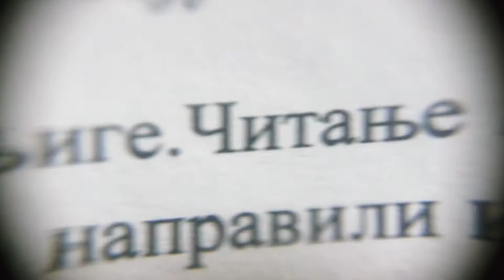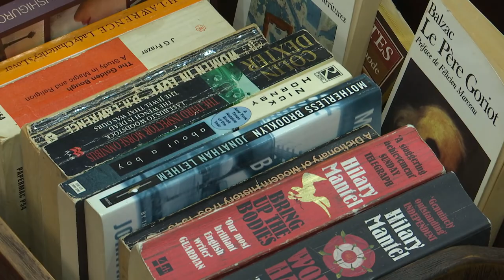Ostavi sve i čitaj: Miljenko Jergović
Na ovom svetu je jako malo velikih i istinskih čitalaca, kaže Miljenko Jergović u novom izdanju emisije Ostavi sve i čitaj. Dodaje da je čitanje osnovni razlog njegovog postojanja i da su sva druga životna zadovoljstva manje-više precenjena.

Pisac, pesnik, kolumnista i prevodilac Miljenko Jergović u razgovoru sa Goricom Zarić govori o odsustvu kulturnih politika u svim delovima bivše Jugoslavije, o cepanju zajedničkog jezika, ponovnom uspostavljanju zajedničkog kulturnog prostora i o autentičnoj potrebi za knjigom i čitanjem koju već decenijama manifestuje Beogradski sajam knjiga.

U nastavku, Miljenko Jergović odgovara na pitanja o misiji i značaju knjige u savremenom svetu, poziciji i autoritetu pisca u modernom dobu, o identitetu i o potrebi tzv. malog čoveka da u burnim istorijskim periodima pronađe svoje uporište, pri čemu se najvažnije identitetsko uporište tiče stvari koje su više-manje neizrecive i onoga što je elementarna ljudskost.Urednik i autor emisije je Gorica Zarić, reditelj Ivan Milanović, muzički urednik Nevena Popović.